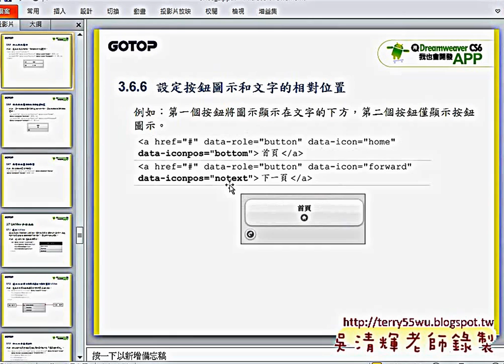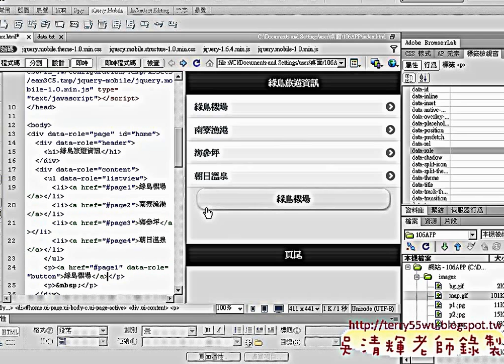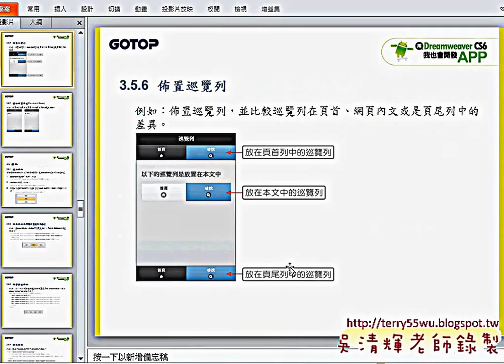04 建立ListView與按鈕變化